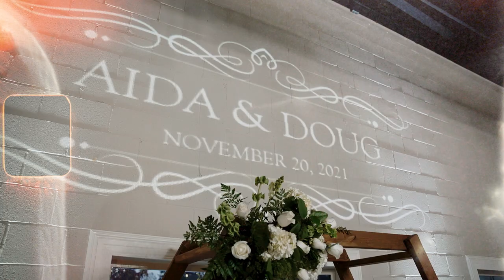Dougie "Be Mine" ft. Stacey Lee | Official Music Video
Watch "Be Mine" the official music video performed by Dougie on his wedding day November 20th, 2021.